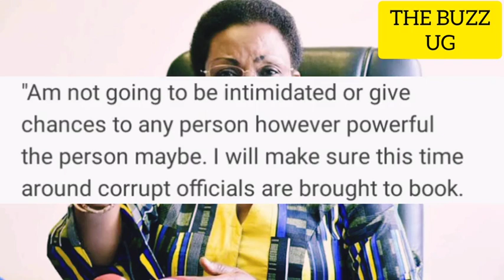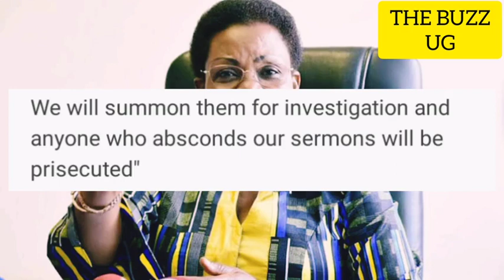TROUBLE😳: Speaker Among, Nabanja to be investigated over stolen property, too much corruption, shame